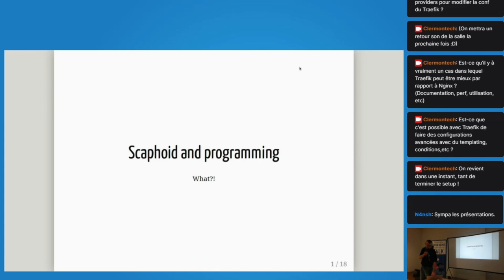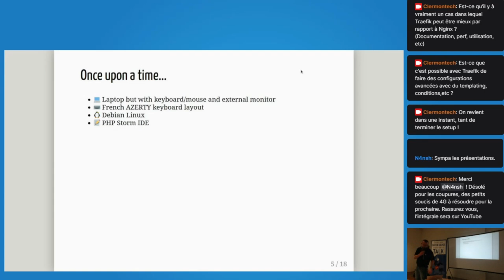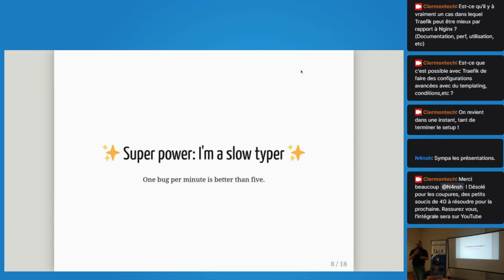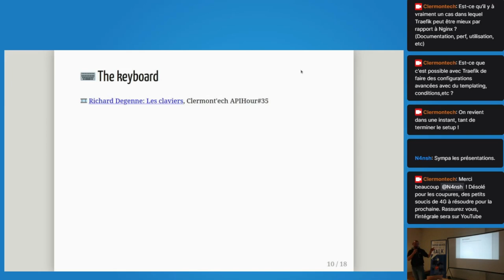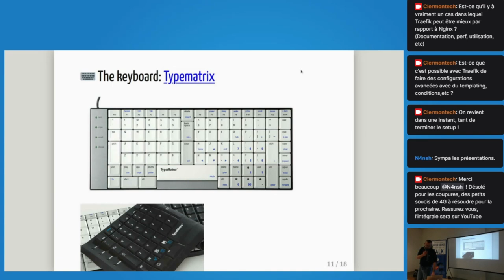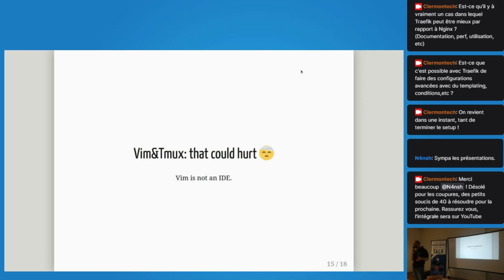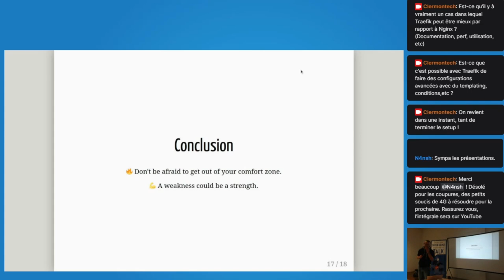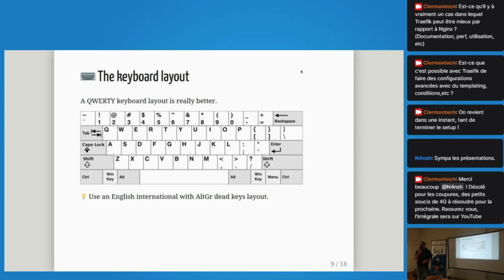APIHour #48 - Pierre Tachoire : Le scaphoïde et le dev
Découverte d'un os mal connu, et de l'influence qu'il peut avoir au quotidien.

Clermont'ech fête son grand retour en présentiel. Vous nous aviez manqué. ❤️

Merci à Pierre d'avoir été (one more time) un de nos superhéros. ❤️